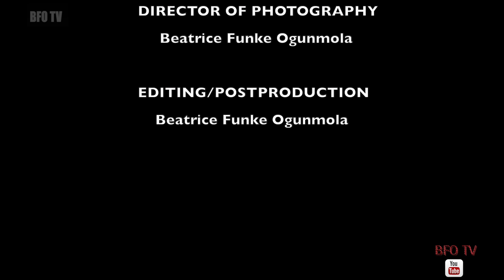MeMe Series Episode 2...Anal Sex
MeMe series...exploring Purpose, Passion, Sex, Comedy, Relationships, Religion, Health,…., and life.
Showing on Fridays
TIME: 12pm CST, 1pm EST, 6pm Nigeria/UK time.
WHERE: BFO TV YouTube channel.